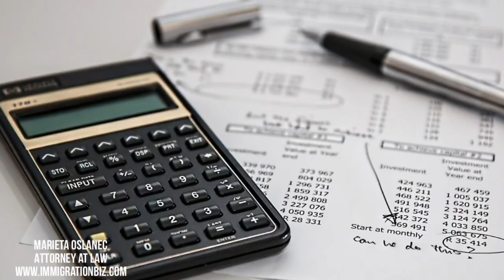E2 VISA: INVESTMENT EXAMPLES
In this video I am sharing the E2 Visa requirements for 2021 and how to apply for your E2 visa in 2021 and what is the minimum investment requirement.  Also I am covering E2 visa process, E2 visa investment requirements, E2 visa investment examples, E2 visa minimum investment and how to get E2 visa approval.

🔥CONSULT with attorney Marieta Oslanec

🔥FREE WEBINAR How to Get E2 Visa to the USA during COVID-19

🔥Learn more about How to go from F1 visa to E2 Visa in the USA, visit my free case study

SAY HELLO☑️

ABOUT US ☑️
ImmigrationBiz is an international law firm that offers the business immigration services to various foreign entrepreneurs, investors, and individuals seeking to relocate to the USA and start a 7-figure business.
Marieta Oslanec, Esq is a successful Attorney at Law, the founder of ImmigrationBiz, an Entrepreneur, E-2 Visa Investor, and Author. In 2007 she decided to follow her American Dream, moved to the US, graduated prestigious Northwestern University School of Law, moved to NY where she started her company and within 3 years her businesses and story were featured in Forbes, CBS News, Playboy, Pravda, EMMA, WOMANMAN, LA Start-up Magazine, etc. Her passion is to help you to live YOUR AMERICAN DREAM.